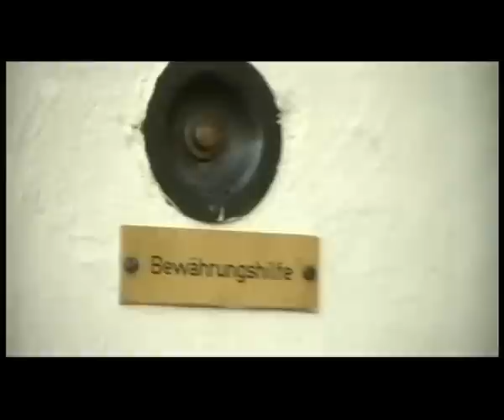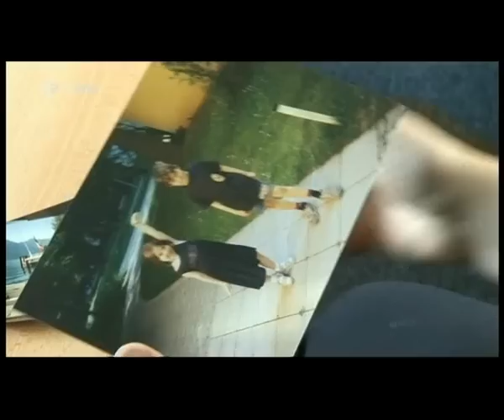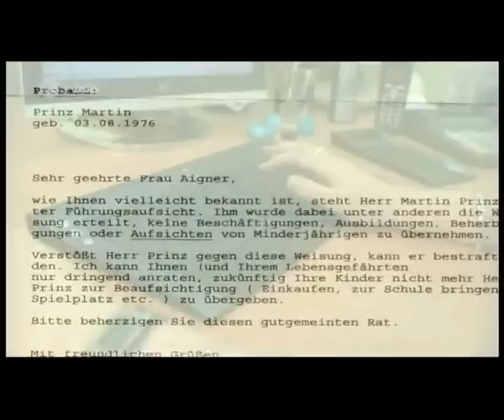ZDF Der Fall: Der Tag an dem Peter sterben musste! Part 2/3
Eine heftige Dokumentation von ZDF - Der Fall über einen pedophilen Kindermörder.